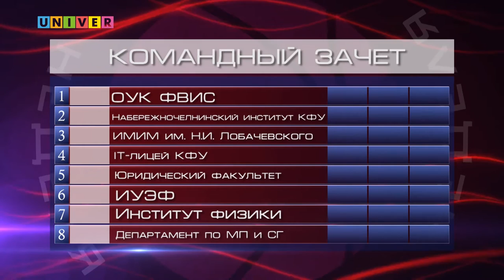Неделя спорта. vol.7 от 31.01.17